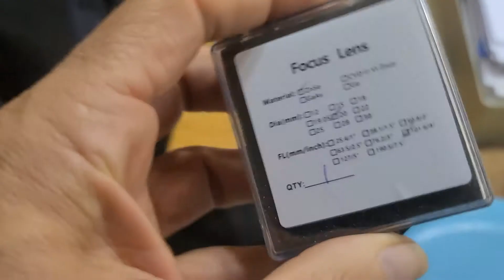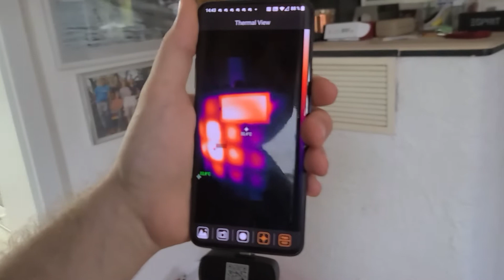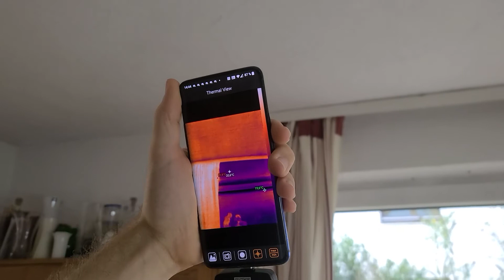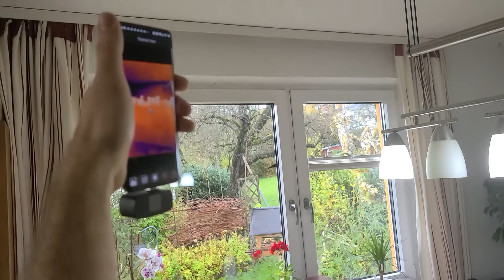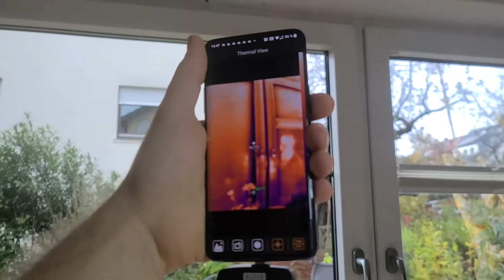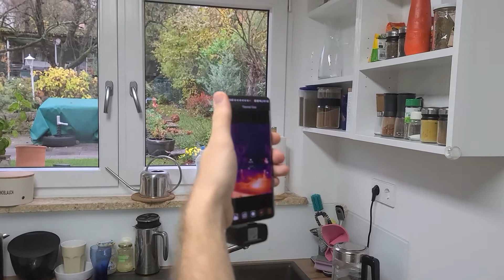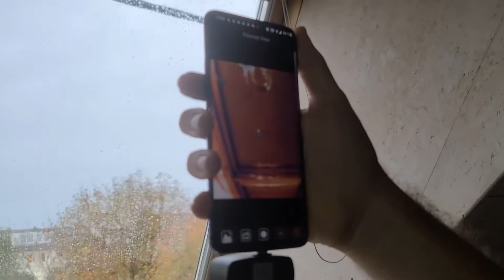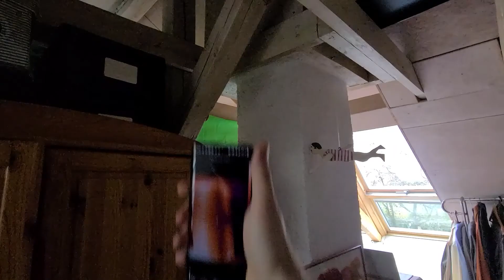Wärmekamera App Haus durchmessen. FLIR Thermografie Smartphone Camera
Julians Super Sachen .. Ein Genie im Enzenhard
ab 350 Euro